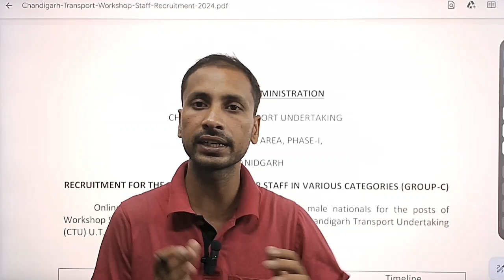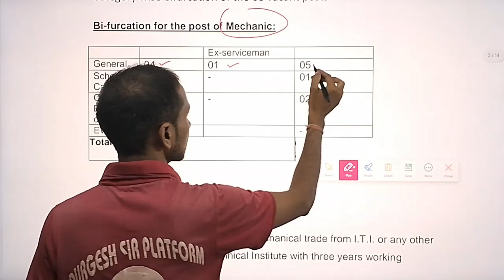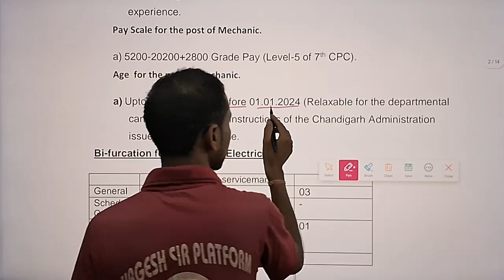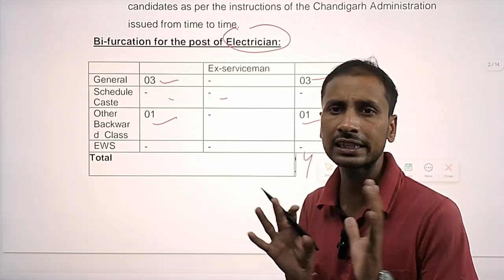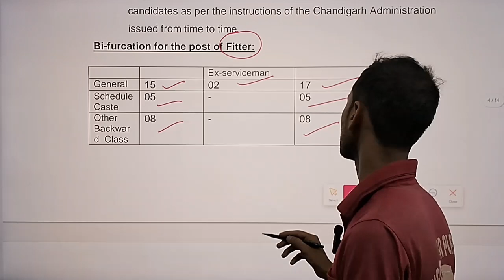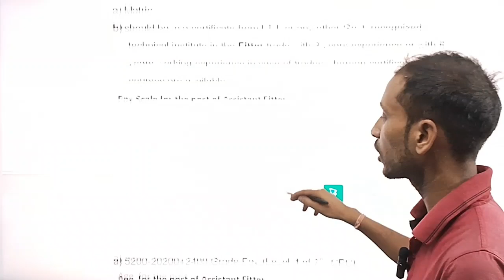ITI Students ke liye Government job ll Chandigarh Transport Workshop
iti pass govt job 2024
iti government job 2024
iti job 2024,iti permanent job 2024
iti govt jobs,iti job
iti job vacancy 2024
govt job for iti
iti pass job 2024
govt job after iti
iti sarkari job 2024
iti sarkari job vacancy 2024
govt job genuine notification
top iti trades for railway govt job
govt jobs,rac govt job
iti ke baad govt job
govt jobs after iti